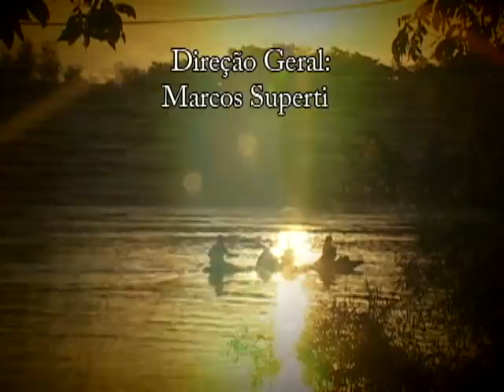Rio Negro e Solimões No Rancho Da Prosa parte 04